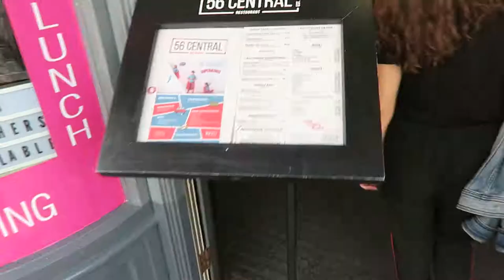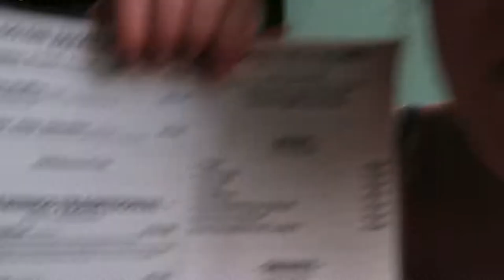Galway // For The Memories